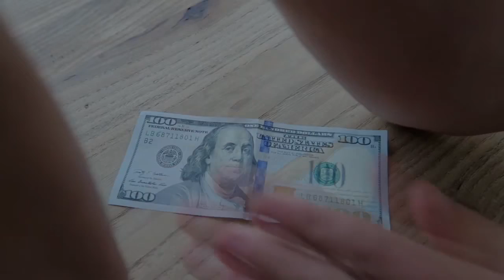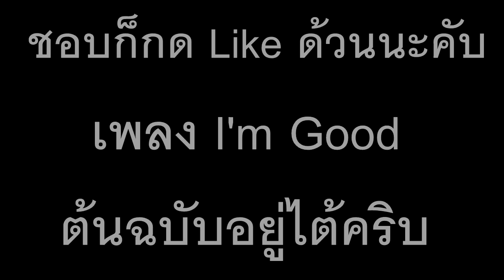เบสไวน์ รวมมิตร ตอนใหม่ พากย์โคตรมั่ว #2 YouTube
พากย์ไทย ฟังเพลงเพลินๆ